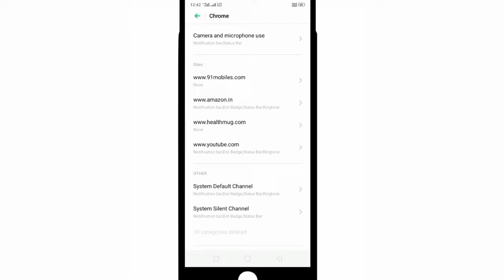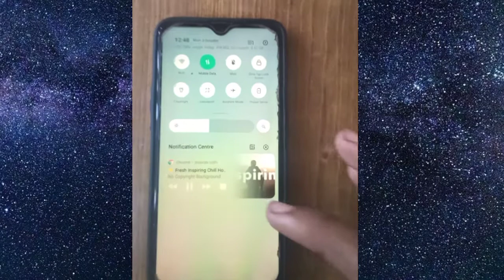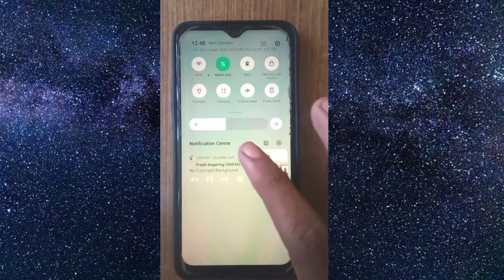How to Play YouTube video in background | Youtube video background me kase chlaye